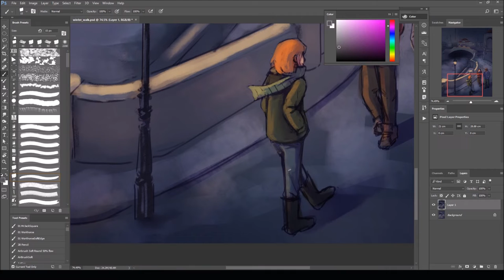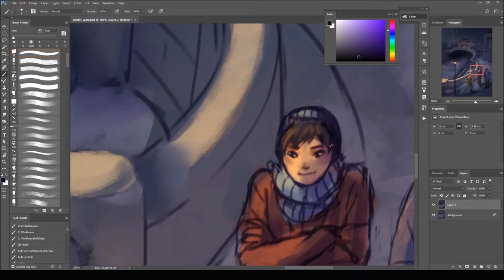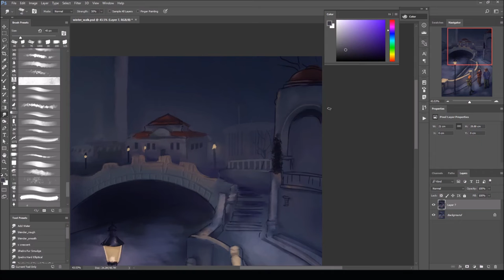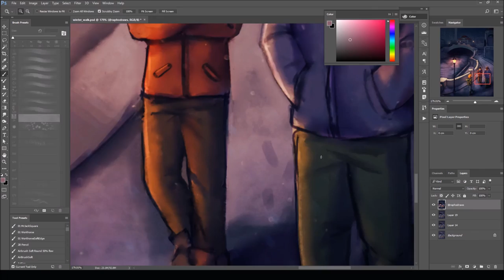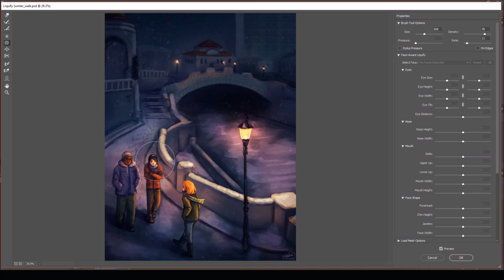Winter Walk [Speedpaint]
So sorry for the long break! I wanted to do a new speedpaint for a while again but I always forget to record and by the time I realize it I'm often halfway through the painting already..

But yeah, I hope you enjoy my 3 kids walking through a snowy Vienna ^^

Elapsed time: about 1h